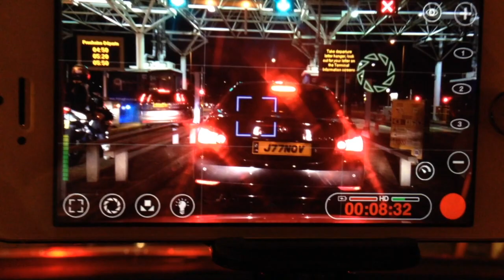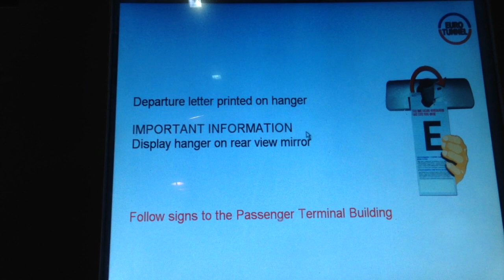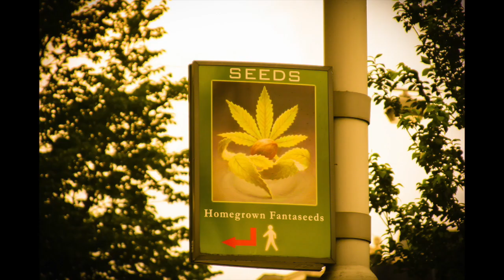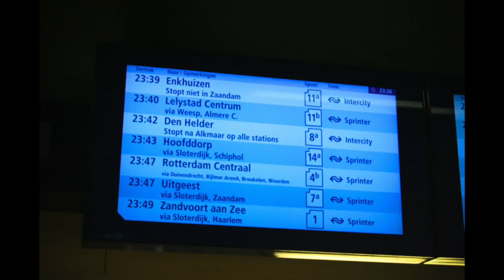Avrupa Tur - 1. Gun - Londra - Amsterdam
Bilal ve (ben) Coolunuz Eray 2014 yilinda avrupa turuna ciktik. 14 gun icerisinde, 7 ulke gezip, 3bin km araba kullandik. Her gunu her ani unutulmaz bir tatildi.

Sirasiyla - Hollanda - Almanya - Austria - Slovenia - Slovakia, Luxembourg ulkelerini gezdik. Yaklasik 58 saat araba kullandik. Gidecegimiz ulkeler disinda plan yapmadik, biz cok keyif aldik. sizlere keyifli seyirler

Butun tatili 2x iphone, 1x selfie stick (o tarihde kimse selfie stick in ne oldugunu bile bilmiyordu), 1x iphone lens ve 1x minitripod ile kullanarak cekim yapildi.